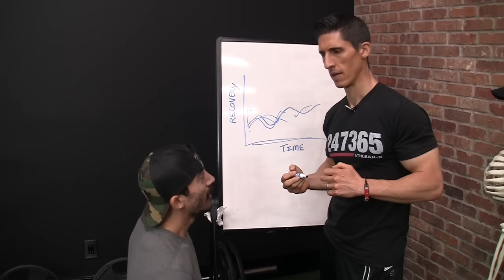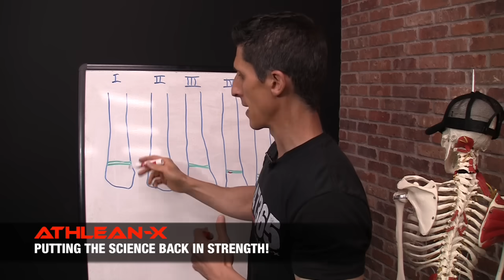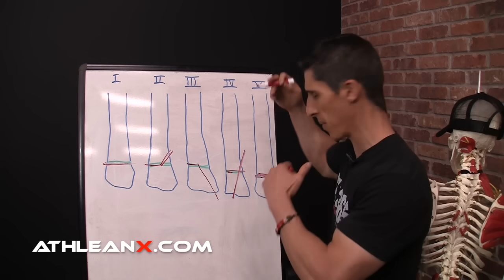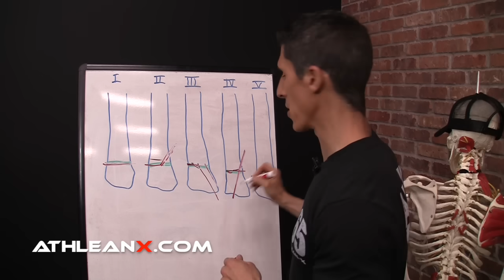Lifting Weights STUNTS Growth (THE TRUTH!!)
Have you been told that lifting weights will stunt your growth if you start at too early of an age? In this video, I’m going to dig into the science of workout stress and see what impact it plays on developing bones and ultimately the height of the person lifting the weights.  Is there a real cause for concern or is this something that can be almost completely ignored when it comes to your exercise plans.

Many pediatricians and parents have either been told, or told someone themselves, that lifting weights before puberty is a bad thing due to the potential damage it can place on the long bones of the body and the growth plates. When these growth plates are affected negatively, the continued growth of these bones is stunted and height increases halt.

This needs some investigation.  Mostly, this needs to be looked at more because of how perpetuated this advice is. That said, we have to see where this even originated. Most of these concerns come from the correlations that are made between many of the highest profile Olympic and Power lifters that are extremely short in stature.  The same can be said for muscular gymnasts who are also very small in height.

But before any conclusions can be jumped to you have to ask yourself the age old chicken and the egg question. That is, are these people short because of their participation in lifting weight at an early age that potentially led to damage to their growth plates or are they competing at the highest level of their sport because inadvertently being short was something that contributed to them being the best at what they do.

I will tell you one hundred percent it is the latter. When you are shorter, the mechanical leverages are improved significantly on lifts like the bench press and squat that allow you to be relatively much stronger than someone with longer limbs.  Not only that, the distance the bar has to travel in space are minimized greatly compared to someone who is significantly taller. The combination of these two things makes it easier for someone shorter to excel and therefore rise to the level of public prominence that is going to skew the perception of weightlifting causing it’s practicioners to be short.

The truth is the growth plates at the ends of the tibia, femur and humerus are not going to be impacted by the forces present in normal, controlled weightlifting. In no way does the squat, bench press or deadlift for example provide the type of forces and stresses to the bones that leads to growth plate injuries. These are almost always incurred by asymmetrical distorted forces to the bones that comes from falls or accidents on skateboards, snowboarding or even contact sports like football and basketball.

In fact, weightlifting provides benefits to developing adolescents who will get stronger bones and joints from learning the proper way to move a bar at an early age and start adding to that over time. The best thing a young adolescent can do is learn the basic movement patterns and then be ready to take advantage of the hormonal benefits that come when they reach puberty.

If you are looking for a complete training program that helps you to train your body the right way and learn the techniques needed to see faster muscle growth when the time is right, head to the link below and look for the ATHLEAN-X Training System that is most aligned with your current goals. Start training like an athlete and start looking like one quickly by improving the way you work out.

For more videos on how teens can build muscle and the best total body workout plan to use to build a foundation of strength and muscle, be sure to click subscribe at the link below and turn on your notifications so you never miss a new video when it’s published.